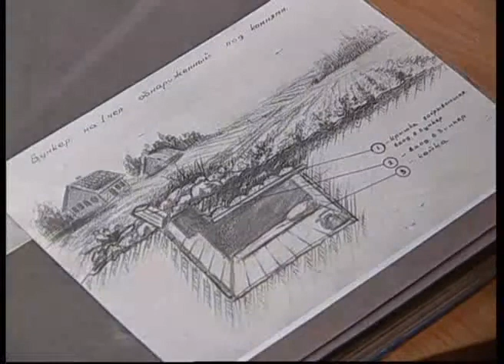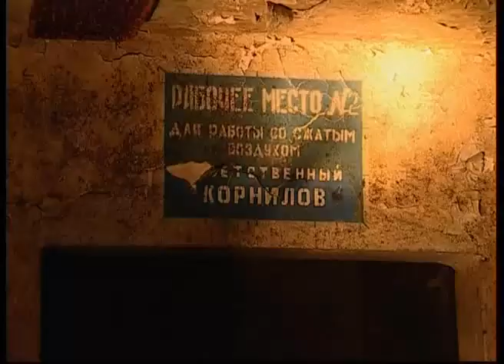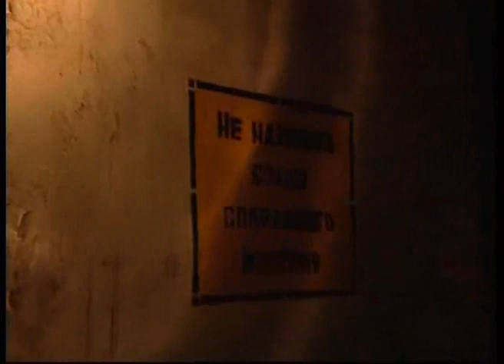XX amžiaus fortifikacija Lietuvoje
Dėl nepalankių XIX amžiaus pabaigos -- XX amžiaus politinių aplinkybių moderniųjų laikų fortifikacija Lietuvoje nėra populiari ir dažniausiai pažįstama siauram  fortifikacijos tyrinėtojų ratui.